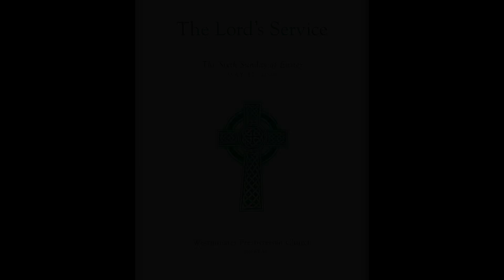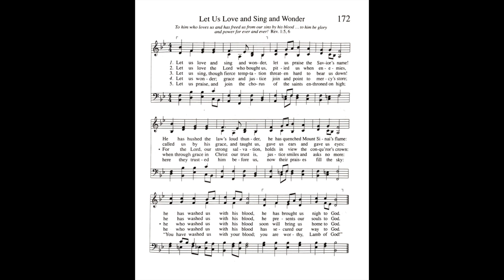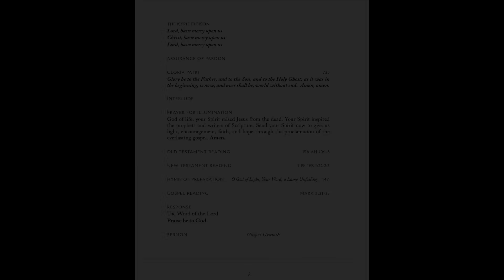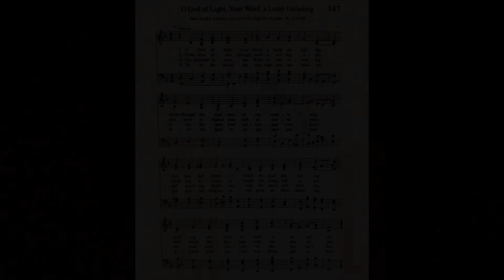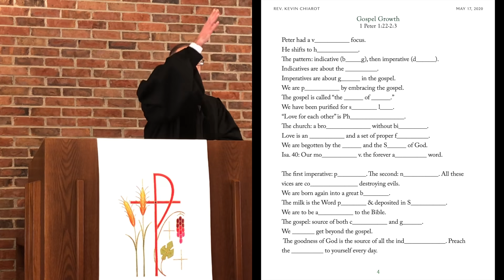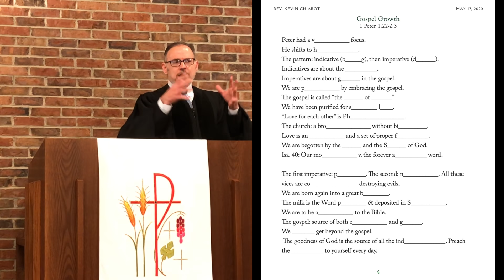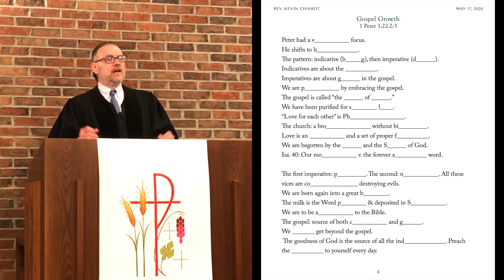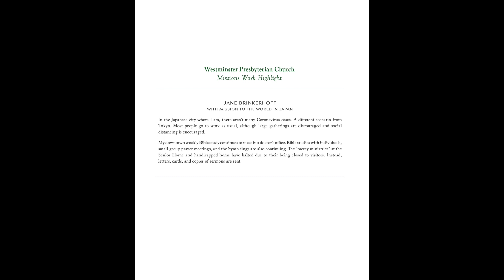Worship Service - The Sixth Sunday of Easter - May 17, 2020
May 17, 2020 - The Sixth Sunday of Easter

Preacher: Rev. Kevin Chiarot
Worship Leader: Steve Flewelling
Pianist: Diane Pedrosa

614 Station Road
Rock Tavern, New York 12575